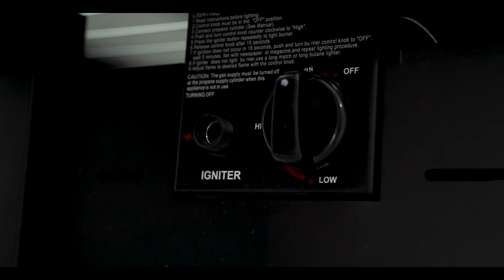Costway 42" 60,000 Btu Rectangular Propane Gas Fire Pit Table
42" 60,000 Btu Rectangular Propane Gas Fire Pit Table
This 60,000 BTU fire pit is a versatile piece of patio furniture that you'll find yourself using all year round.